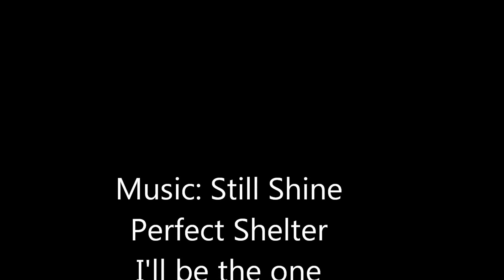near Monument Valley Music: Still Shine.. perfect shelter, i'll be the one